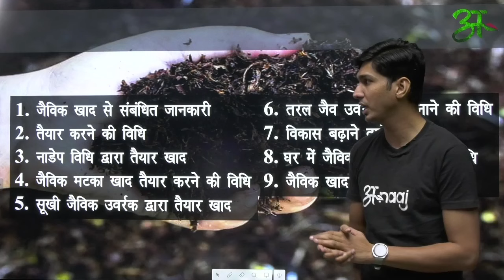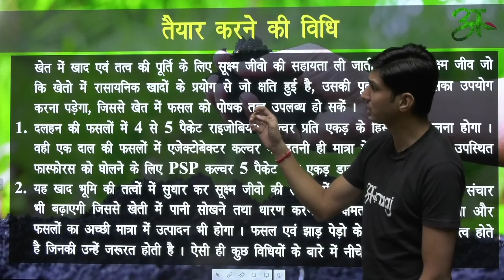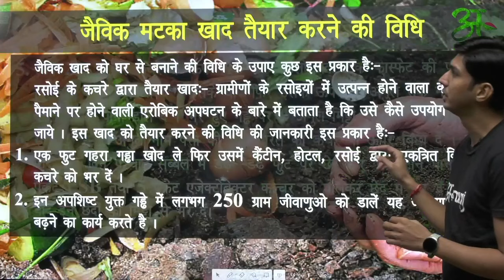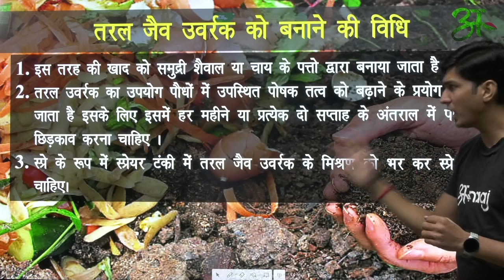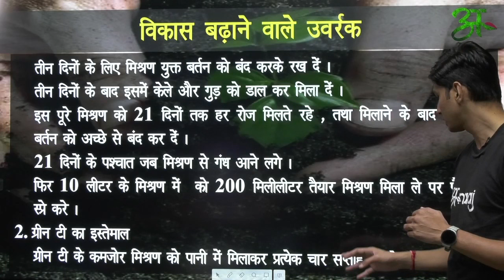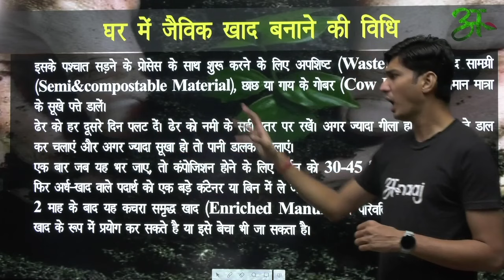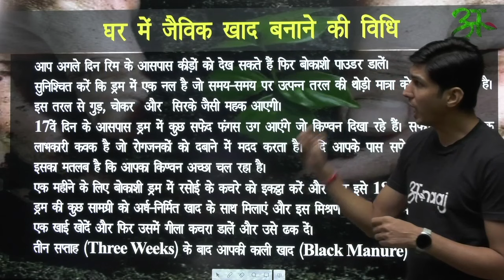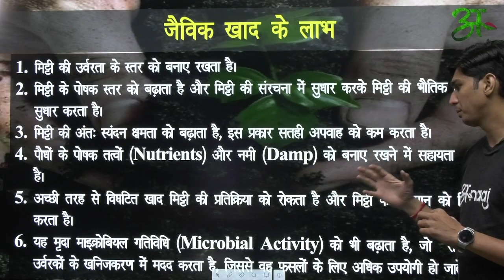ORGANIC FERTILIZER के बारे में सब कुछ जानिए | CROP PROTECTION |Anaaj App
पालीवाल किसान बाजार के अपने WhatsApp समूह (ANAAJ) में शामिल होने के लिए इस लिंक पर क्लिक करें

TECHNICAL NAME : ORGANIC FERTILIZER

1 फसल से संबंधित जानकारी
2 उपयुक्त मिट्टी, जलवायु और तापमान
3 उन्नत किस्में
4 खेत की तैयारी
5 सही समय और तरीका
6 सिंचाई
7 खरपतवार नियंत्रण
8 रोग निदान
9 कटाई, पैदावार और लाभ
10 सावधानियां